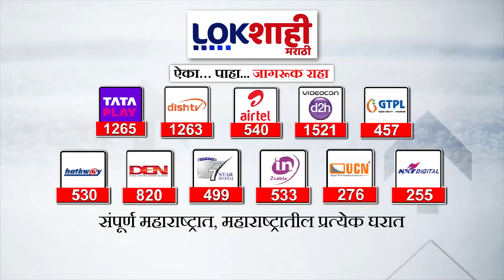Bhiwandi : डीपी प्लॅनच्या नावानं भिवंडीकरांची थट्टा; डीपी प्लॅनवर आमदार रईस शेख आक्रमक